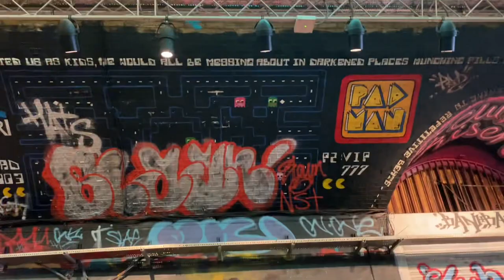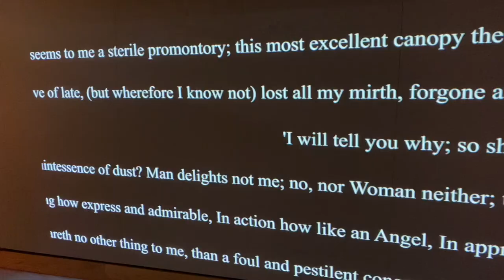2 Sides of London - Banksy & Shakespeare | Travel Mini Vlog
Please go follow my brother also! He’s building his channel just like I am!! @SimonStringerZC